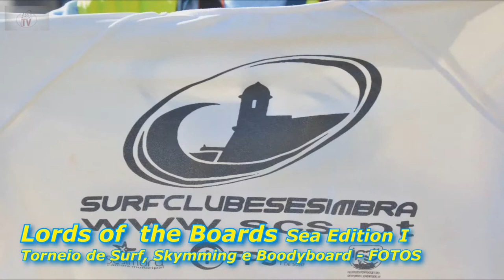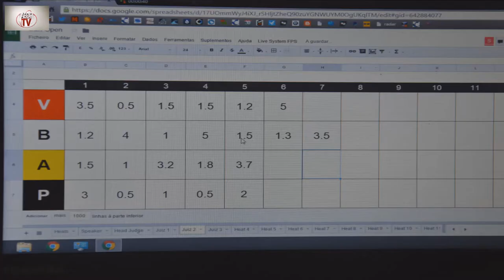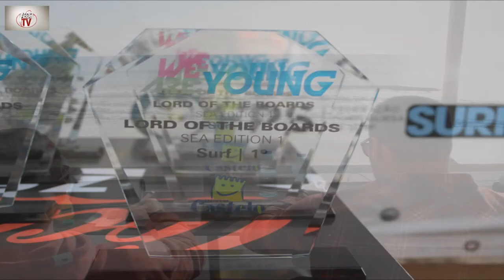Lords of The Boards (FOTOS) - Surf, Bodyboard e Skimboard em Sesimbra 2015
Fotos não editadas do evento "Lords of The Boards - Sea Edition", realizou-se no domingo dia 20 de dezembro, na Praia de Sesimbra. Estiveram em disputa 3 modalidades distintas, Surf, Bodyboard e Skimboard nas categorias Open e Sub-16.

O evento foi organizado pelo Departamento da Juventude da Câmara Municipal de Sesimbra em parceria com o Surf Clube de Sesimbra no âmbito da iniciativa municipal WeAreYoung

A reportagem foi realizada enquanto exercício prático por alunos dos Cursos Vocacionais - Foto das Turmas Cv2 (9º ano) e e CV3 (6º ano) do Agrupamento de Escolas da Quinta do Conde.

Canais:AEQCTV